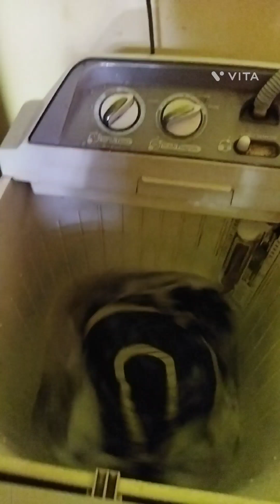sumaiyah suhaana school chole gaye. suhaana nai nail polish lagai